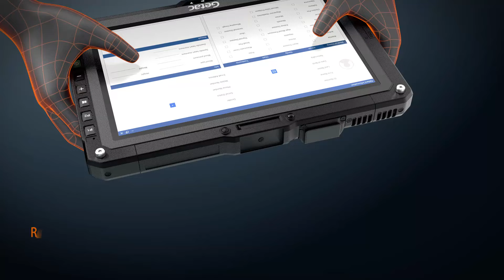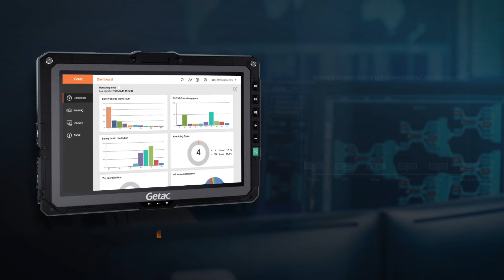Tablets Robustas para Vehículos Comerciales y del Sector Público - Getac UX10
Getac
🚗 Los vehículos del futuro: ¿simples máquinas o autogestión sofisticada? Descubre cómo la tecnología está transformando la naturaleza de los automóviles y camiones del sector público.

📡 Comunicación en movimiento: Los vehículos comerciales y del sector público necesitan conectividad de alta velocidad. Conoce cómo la 5G y las tabletas reforzadas están cambiando el juego en la gestión de flotas.

💼 Eficiencia y seguridad en el camino: La inversión en tecnología informática y de video en vehículos comerciales y públicos es clave. Descubre cómo estas capacidades mejoran el rendimiento y reducen riesgos.

🔒 La resistencia importa: La tecnología informática en vehículos debe ser robusta. Conoce las especificaciones clave para sobrevivir en la "vida en el camino".